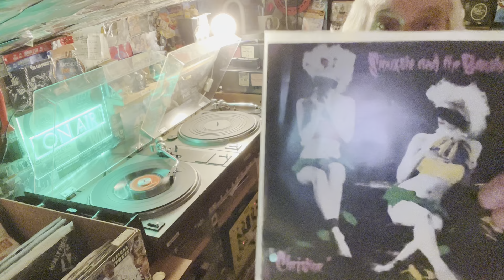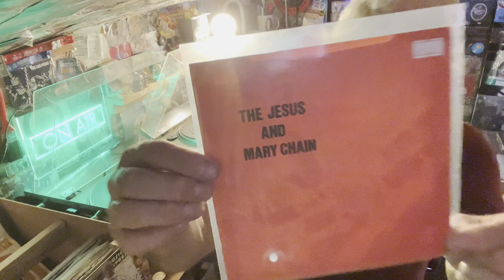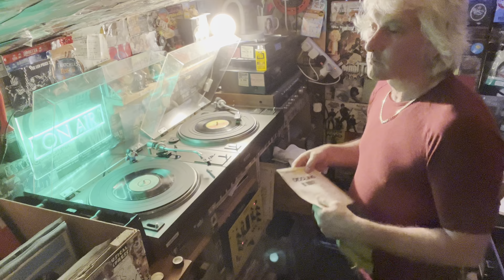its the ....... P.I.T.S , man ! Join me playing a few records in my shed ! 60's , Punk , Soul etc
Right .
Used to do a few shows on 'FUSION RADIO ' and 'PASSION RADIO' which was most enjoyable but alas no more , so thought I'd have a go sticking something up on youtube .
Total experiment . I'll be playing new singles I have brought for my collection as well as records already in my collection .
Done proper LO-FI style ! on my phone and thats it !
This may all fall flat but hopefully I get to share my records with a few people thats the goal ! nothing more !
Playlist with be sent out on request just ask !
I'm also on twitter zyd hockey (@zydhockey)
Deffo up for feedback ie how I can improve this video , would be grateful but please don't be nasty its an old man in his shed enjoying himself !

1.Siouxsie and The Banshess - Christine    Polydor Records 2059 249
2.John Mayall - Plan Your Revolution [B.Side to 'Thinking Of My Woman ' ] Polydor Records 2066-021
3.The Jesus And Mary Chain - Taste Of Cindy [Recorded Live In Detroit ] [B-Side to 'Sidewalking']
Blanco Y  NEG 32
4.The Jaybirds - Anyway,Anyhow Anywhere - The Jaybirds   [from 'The Big Four E.P] Embassy Records WT2012
5.The Pack - I'v Got News For You [ B.Side to 'Harlem Shuffle'] Lucky Eleven Records LE-003
6. The Nashville Teens-Devil In Law - [B.Side to  "Find My Way Back Home". ] Decca Records F.12089
7.The Casinos - I Still Love You [B.Side to 'Then You Can Tell Me Goodbye '] President Records – PT 123
8.Harold Burrage - You Make Me So Happy.  M.PAC! Records 3093
9.Lee Hazelwood - Rainbow Woman Reprise Records – RS.20667
10.Bo Diddley - Diddling [From the Self Titled EP] - Pye International NEP 44036.